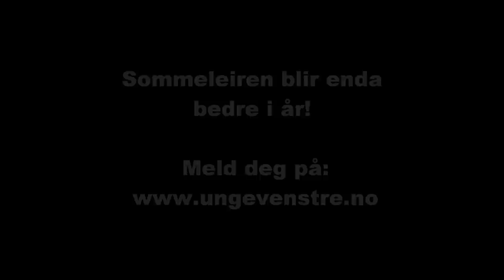Unge Venstres sommerleir 2010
Sommerleiren til Unge Venstre blir enda bedre i år!